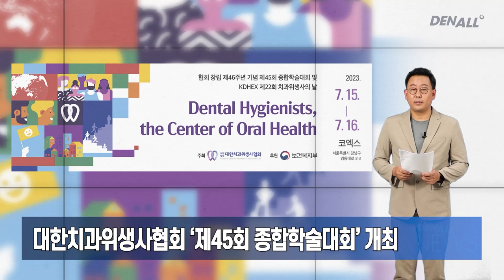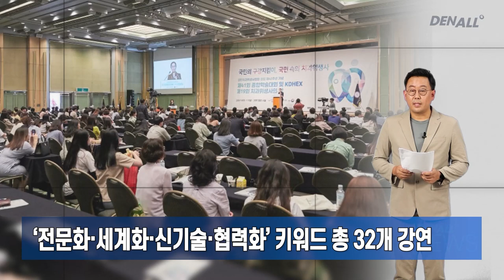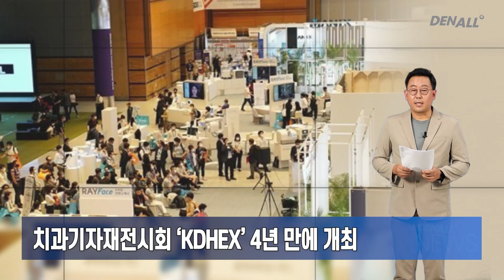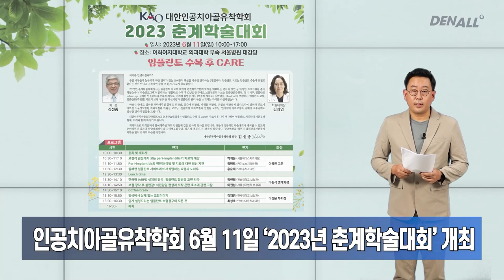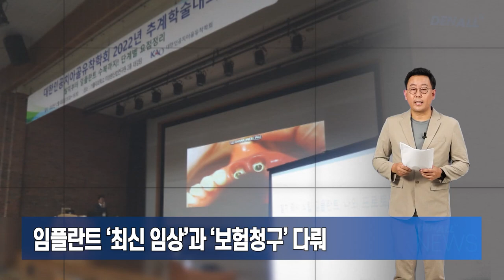[덴올뉴스] 2023년 5월 21일 일요일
1) 대한치과위생사협회 ‘제45회 종합학술대회’ 개최 [00:19]
2) 인공치아골유착학회 6월 11일 ‘2023년 춘계학술대회’ 개최 [04:03]